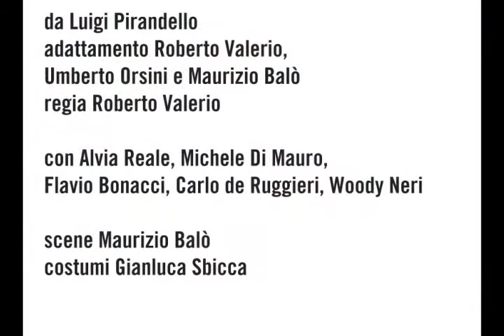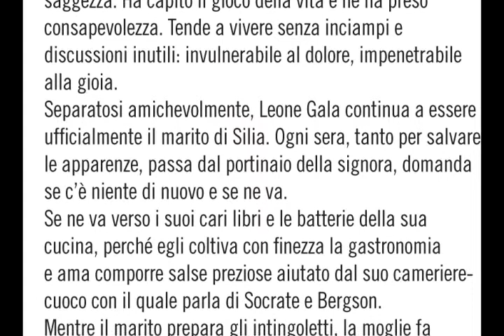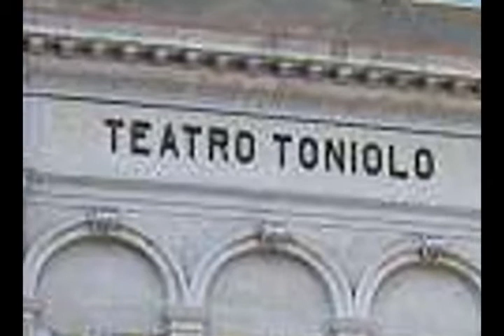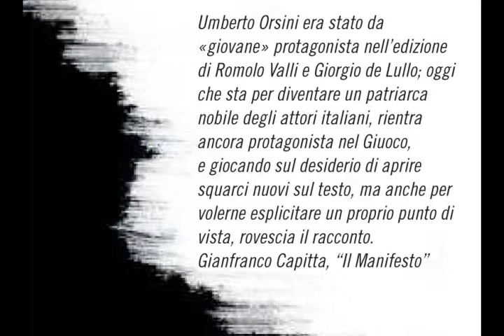Marialaura Bidorini incontra Umberto Orsini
Una chiacchierata a tutto campo con Umberto Orsini sulle novità della sua ultima lettura pirandelliana, che ricolloca i riferimenti del testo nel corpo delle Novelle. Marialaura Bidorini offre al grande attore gli spunti per una riflessione più generale sul teatro, con un commosso omaggio finale a Luca Ronconi.